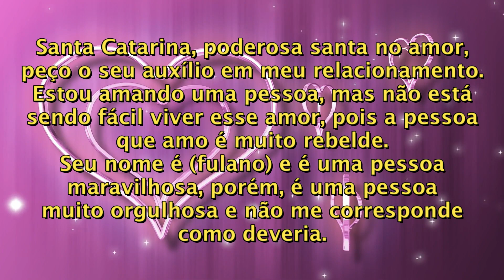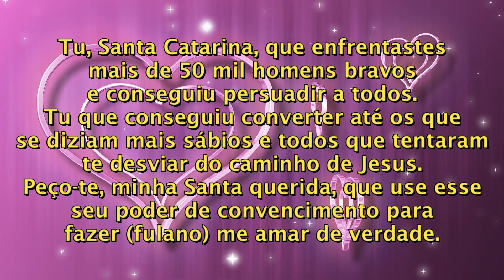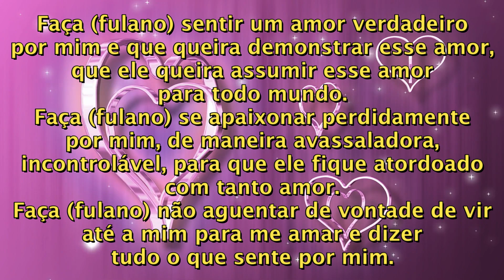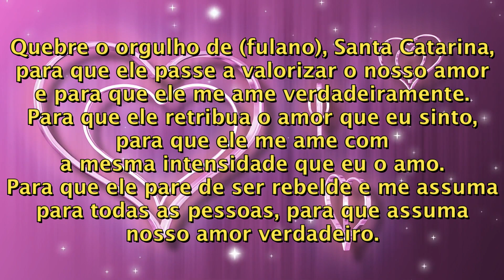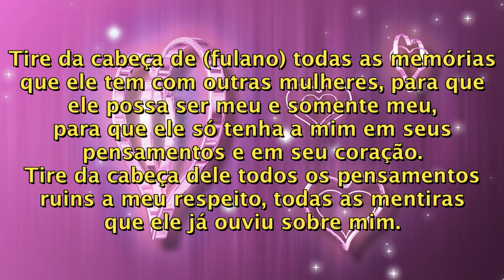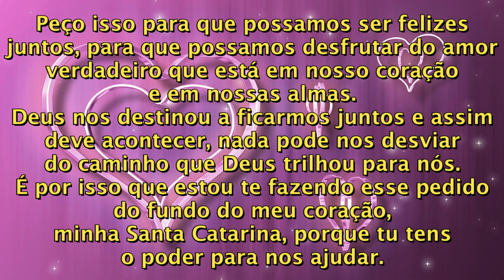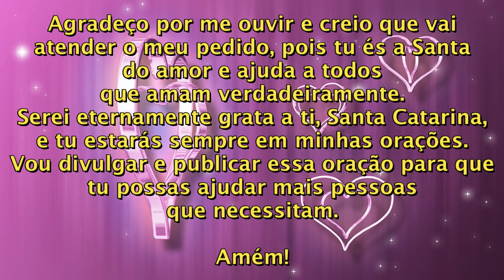ORAÇÃO DE SANTA CATARINA PARA DOMINAR A PESSOA AMADA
Essa oração muito forte de Santa Catarina vai dominar a pessoa amada para você, fazendo com que ela fique completamente apaixonada e se dedique totalmente a você, com muito amor e companheirismo.
Faça a oração todos os dias com muita fé, acreditando no poder infinito de Santa Catarina e da oração, até que seu amado esteja dominado e seja completamente seu. Acenda uma vela branca ou vermelha ao rezar para potencializar o efeito da oração.